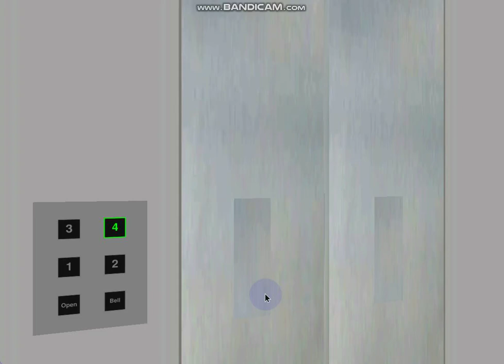669 Blue Aura Hornet Way: 0.5 m/s Econobox